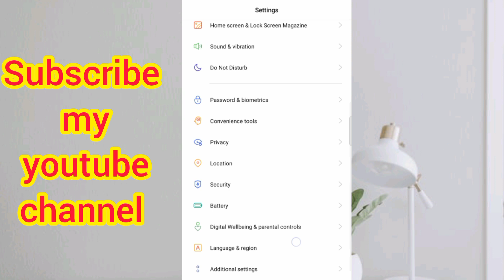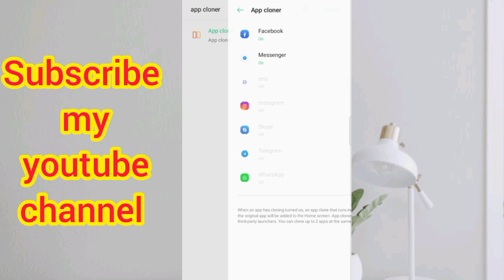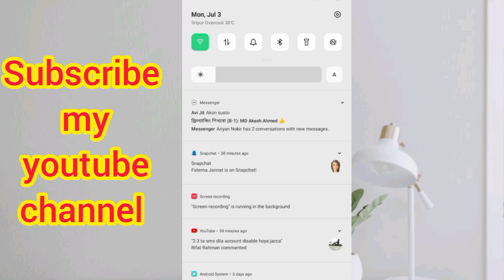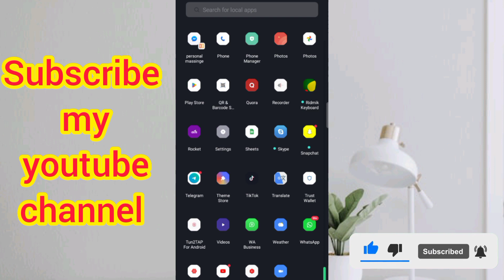Mobile Apps Cloner multiple Facebook, massinger,whatsapp other apps us, 2023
অনলাইন ভিত্তিক যে কোনো বিষয় সম্পর্কে সহজ ধারনা নিতে পারবেন ।
category . This channel sharing all about
graphic designer.
DIGITAL MARKETAR.

Also, you will get free information on how to earn money online from our work, free live classes, and all free content that you can use in your work..